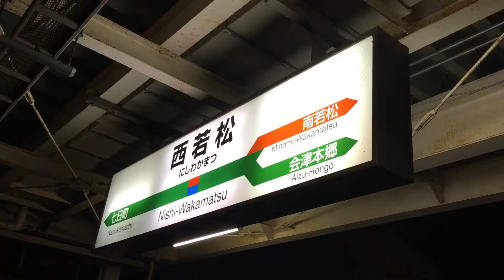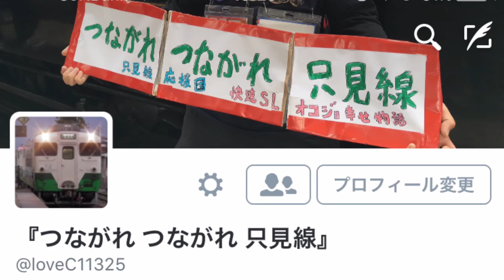『キハ40系・臨時 霊まつり号』2016/8/10(JR只見線・西若松駅 到着!｢柳津町花火大会｣)